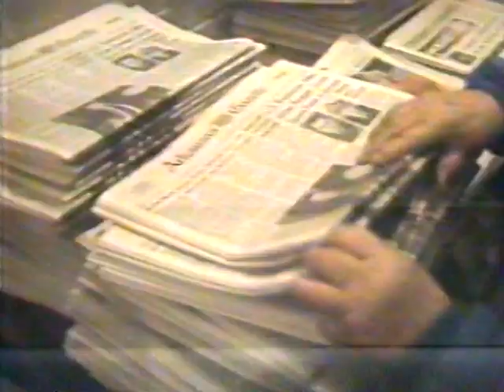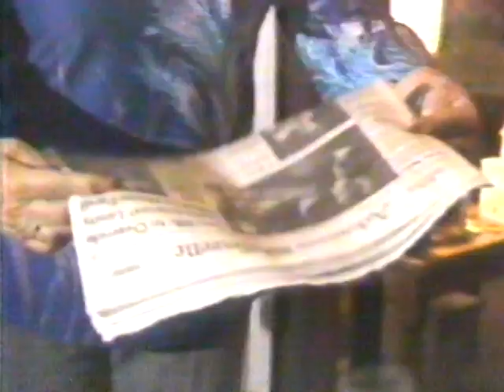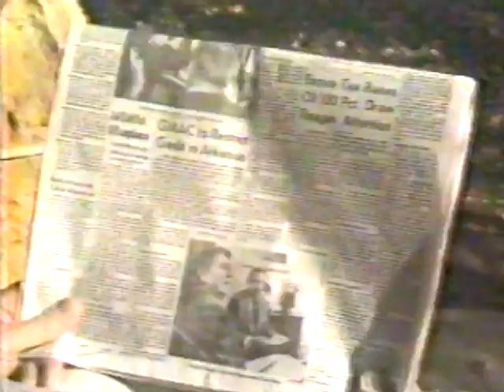Nellie Mitchell on NBC TV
In November, 1981, NBC-TV came to Mountain Home and did a story on our own Nellie Mitchell. This was well before the famous 1990 lawsuit that Roy Danuser filed on her behalf. Here's the whole story, from the NY Times archives on January 2, 1999:

Nellie Mitchell, who successfully sued a nationwide tabloid for publishing her photograph with a fictitious article, died on Thursday. She was 103 and lived in Mountain Home.

In 1990, the tabloid, The Sun, printed a headline with Mrs. Mitchell's photograph and an article about a 101-year-old woman who supposedly quit a newspaper route because she was pregnant. Sun representatives said they had used her picture because they thought she was dead.

On Dec. 5, 1991, a jury returned a $1.5 million judgment for Mrs. Mitchell against The Sun. The United States Court of Appeals for the Eighth Circuit upheld $850,000 in punitive damages but reduced the award for compensatory damages to $150,000, from $650,000.